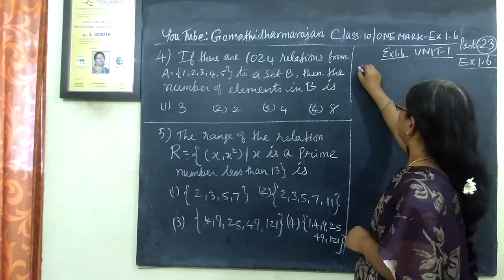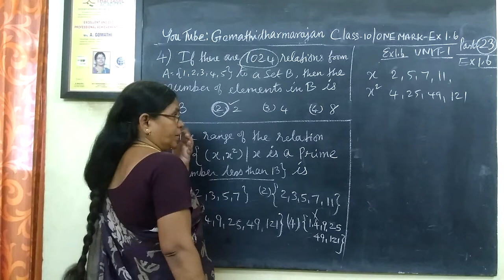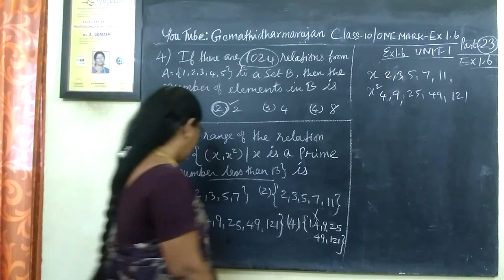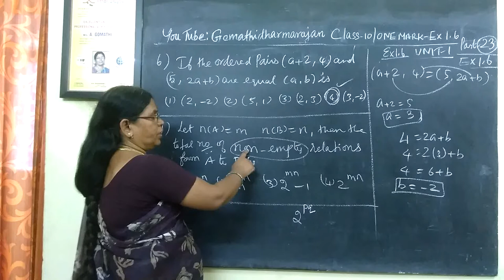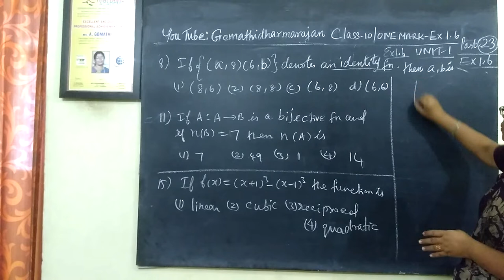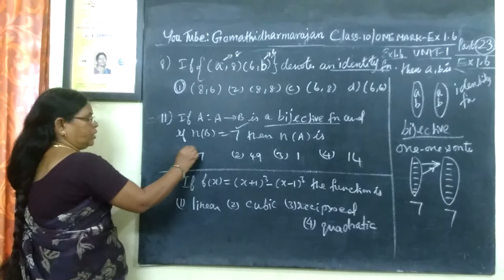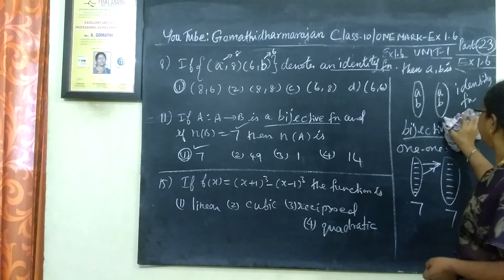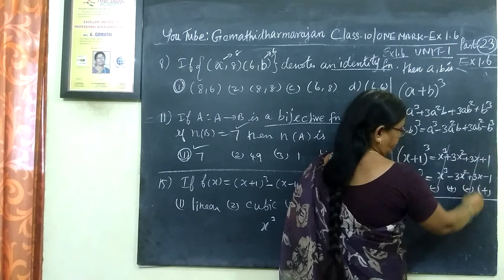10th Maths [Part-23] Ex-1.6 Sets and Relations-Gomathidharmarajan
10th Maths [Part-23] Ex-1.6 Sets and Relations-Gomathidharmarajan
பத்தாம் வகுப்பு கணிதம் Chapter-1 உறவுகள் மற்றும் சார்புகள்